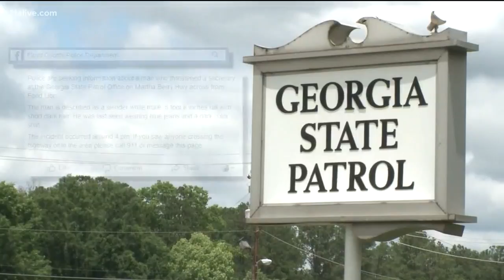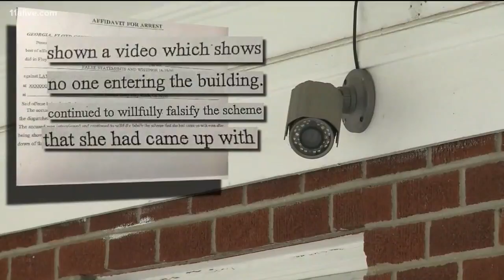Georgia State Patrol employee disciplined after reporting that man brandished gun, threatened her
A Georgia State Patrol employee has been put on administrative leave after being accused of filing a false police report.